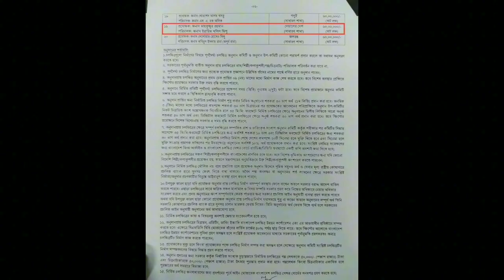এবার রাজের সঙ্গে বুবলী। Sariful Raz | Bubly | Social World